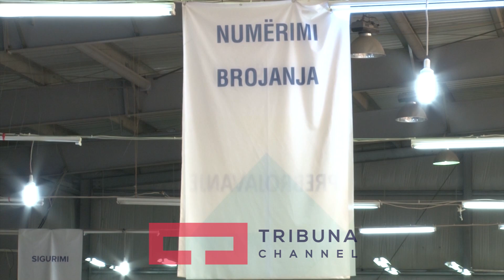24 kuti shkojnë në rinumërim